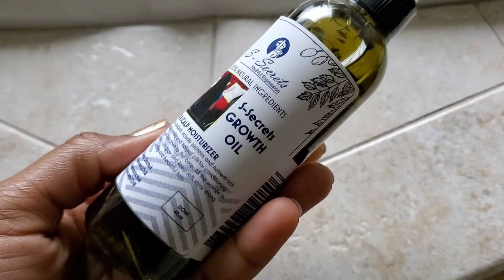my girls full wash day Routine for length retention+ spend an entire day with us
Have you ever washed your hair outside before? You should give it a try!! Imagine not having a whole lot of cleaning to do or picking up shed hair from your bathroom, or where you had your hair done. I will be washing both Sonya's and Aurora's hair outside for the first time. This wash day is all about strengthening their hair, avoiding breakage/damage, and providing nourishment to every hair strand. We will be using the full hair care line from S-Secrets by Selina Zinchuk.

related videos from Selina Zinchuk?
how to grow your hair longer and faster, hair growth, hair growth tips, hair growth oil, aloe vera for hair growth, clove rinse for hair growth, rice water, how to wash natural hair, kids wash day with s-secrets products, how to grow kids hair faster and thicker, how to grow natural hair fast

✅ Shop my hair oils on Amazon.com I will really appreciate your positive review. Thanks for supporting a woman own small business.

► S-Secrets Growth Oil
► Carrot Growth Oil
► Coffee/Caffeine Growth Oil

📢 Send me mail directly. I love reading cards, too!
3 central plaza suite 340
Rome, GA 30161

Always consult with a medical practitioner before using any remedy. This channel doesn't take any responsibility for side-effects, illness, health or skin care problems caused, due to the use of any diy recipe.